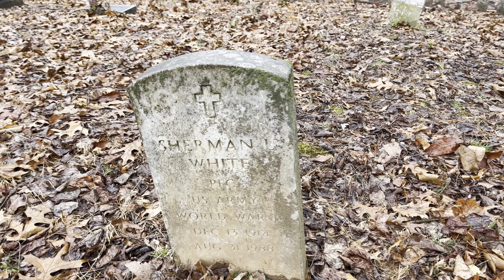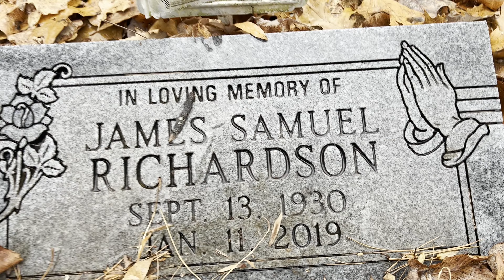Little Rock Holy Church Cemetery - Palmyra, VA